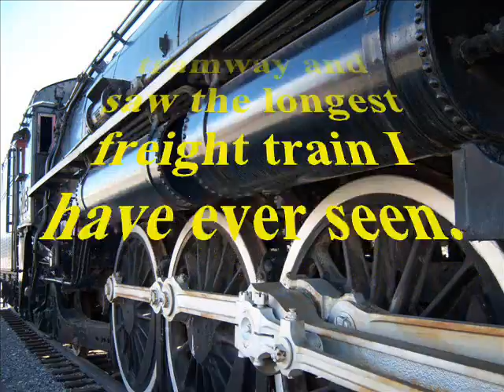FREIGHT TRAIN, FREIGHT TRAIN.wmv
I am a lover of train journeys. They dont have to be epic ones like the Rocky Mountaineer, or Trans-Alpine Express or even the Orient Express with the diversion of an odd murder or two. I am just as happy shunting inter-city or even clattering through spectacular scenery on smoky narrow gauge networks. It's that clickety-click sound that gets me and the sight of vehicles tailed-back at the level crossings as you flash, or trundle by.
Recently, I enjoyed watching a documentary about life on the Indian Hill Railways and I still remember the excitement of my Canadian railway adventure.
This leads me in my usual rambling way to Freight Train which is one of our band songs but not with me doing much. This version has fewer verses.
The train whistle featured is my harmonica pitched low and echoed. It reminds me so much of the sounds that were meant to scare the bears off the track but didnt, eh!